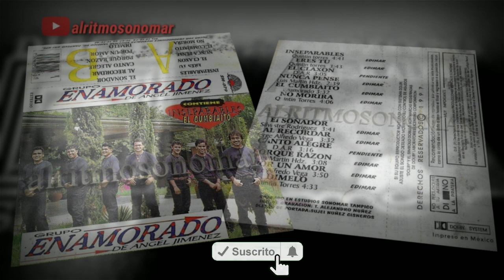Grupo Enamorado Al Recordar Vol 6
El grupo que le Canta al Amor Grupo Enamorado de Angel Jimenez desde Tamos Veracruz Mexico de lo que fue su Produccion numero 6 con el Tema Al Recordar Autoria del Sr Jorge Alfredo Vega Ochoa. Saludos.

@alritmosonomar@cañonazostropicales